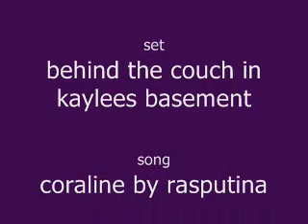sock puppets of doom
a vid my friend hunter and i made
if u cant understand us, im sorry
thats ur problem